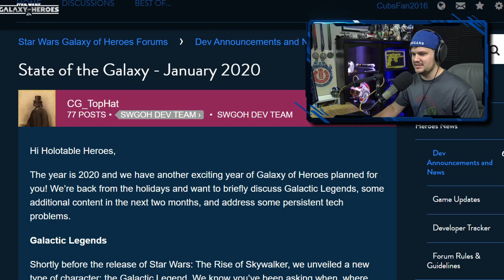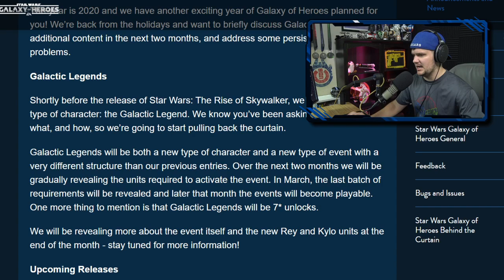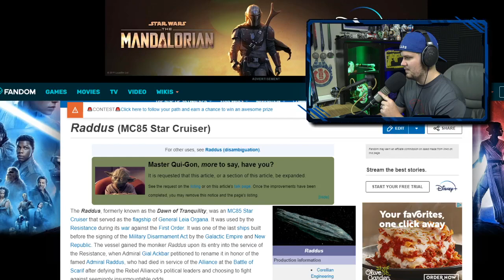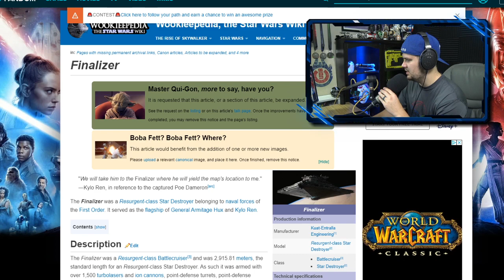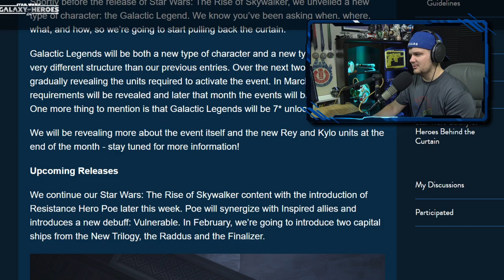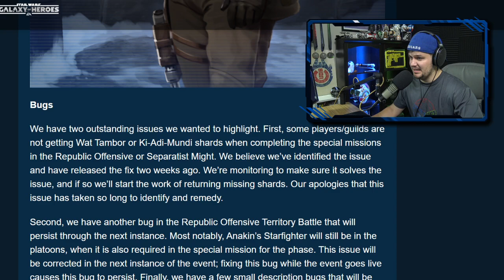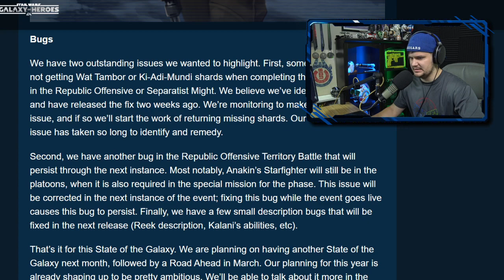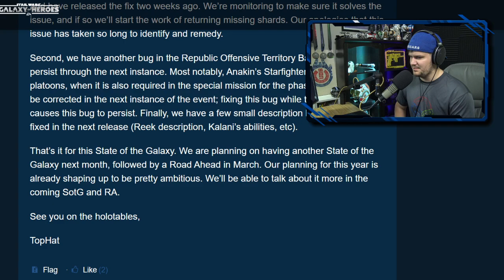General Leia Organa Confirmed?! TWO Capital Ships Inbound + New Rey/Kylo 7* Unlocks | SWGoH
⚫ Need help with your mods in SWGoH? Check out info below on how to contact my personal expert on full roster modding!

❗MODDING HELP❗ Contact Peempo! He offers a full account remod service! He'll sell off your extra unused mods, clean up and upgrade the mods in your inventory and completely optimize your mods.